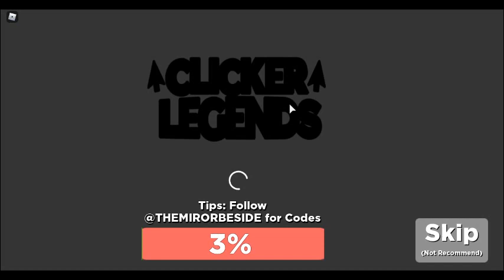Mery Clicker Legends equip 9 Halloween Toxic pets